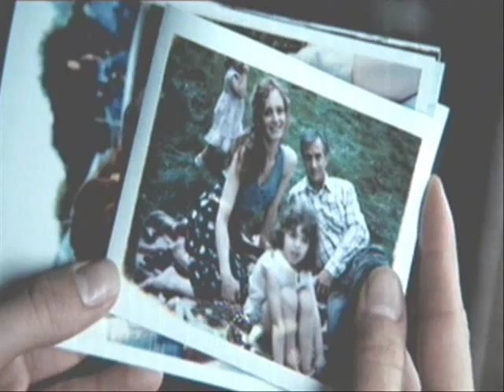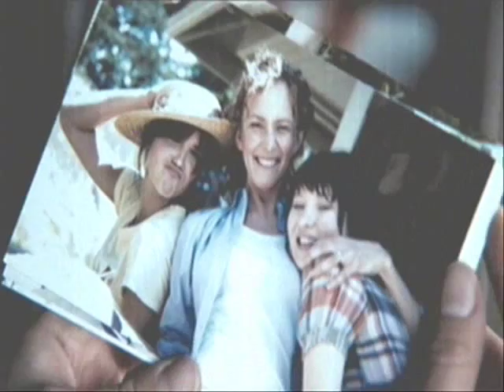Alex & Anna - Like You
NOTE: You may want to watch the movie before you read this or watch the video!

This is a more depressing take on The Uninvited and how Anna is now alone and trying to move on with her life, but sadly she can't, with thoughts of her sister, Alex, haunting her. Song is Like You by Evanescence. I thought this fit perfectly because I think this song was about Amy Lee's sister who died when she was young, and you can hear the sadness in her voice.

Stay low.
Soft, dark, and dreamless,
Far beneath my nightmares and loneliness.
I hate me,
For breathing without you.
I don't want to feel anymore for you.

Grieving for you,
I'm not grieving for you.
Nothing real love can't undo,
And though I may have lost my way,
All paths lead straight to you.

I long to be like you,
Lie cold in the ground like you.

Halo,
Blinding wall between us.
Melt away and leave us alone again.
The humming, haunted somewhere out there.
I believe our love can see us through in death.

There's room inside for two and I'm not grieving for you,

No matter what they told you, you're not alone.
I'll be right beside you forevermore.

I long to be like you, sis,
Lie cold in the ground like you did.

And as we lay in silent bliss,
I know you remember me.